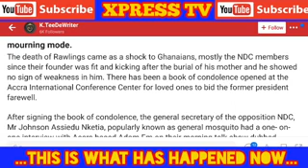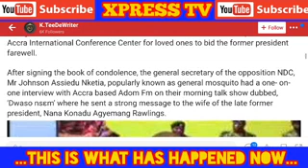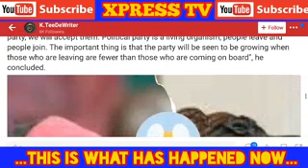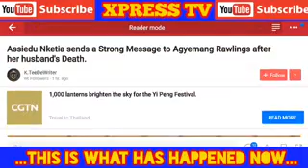Asiedu Nketia send Strong message to Mrs Agyemang Rawlings After Her Husband's D£ath